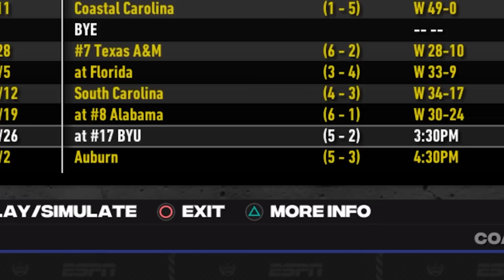There's a NEW Top Team! | NCAA Football 23 | Arkansas Dynasty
Today, in episode 5 of our College Football Revamped dynasty we lead our Arkansas Razorbacks vs the Cougars of BYU and look to take the mantle of Top team in CFB!